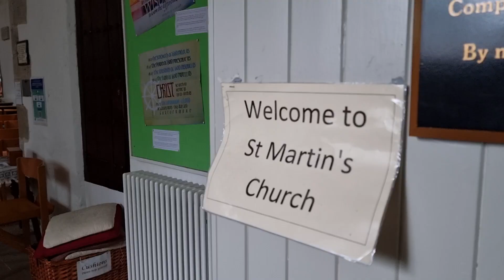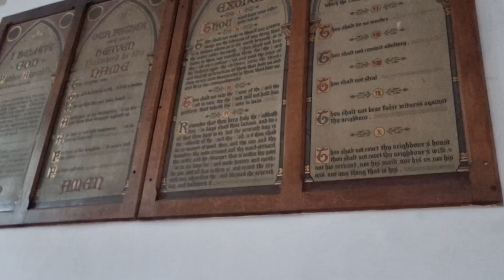St. Martin's Church, Eynsford, Kent. Grade I listed.